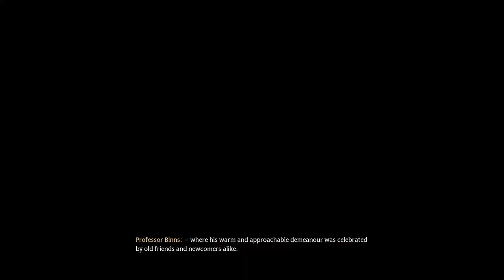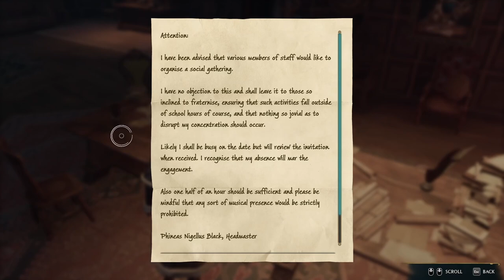SEBASTIAN'S KARMA IN HOGWARTS LEGACY Ep 27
SEBASTIAN'S KARMA IN HOGWARTS LEGACY

*EXPAND*

I think we all saw this coming. Sebastian made a big mistake last episode and he is starting to see the consequences. We spent the rest of this episode catching up on some tasks we have been neglecting!

●Music